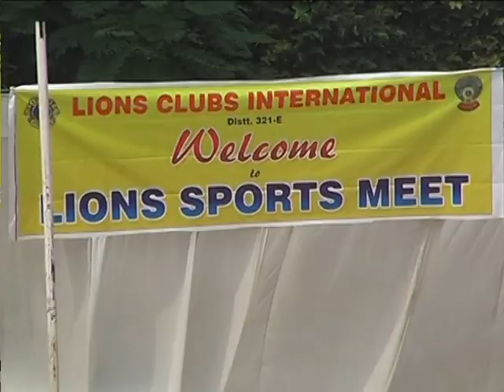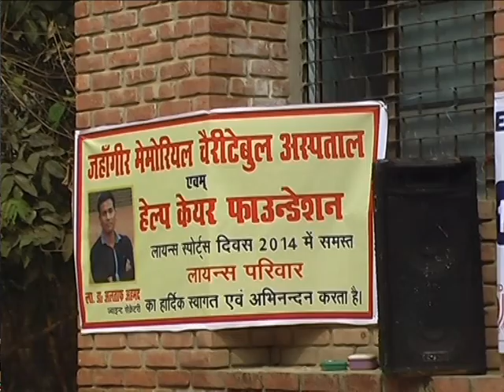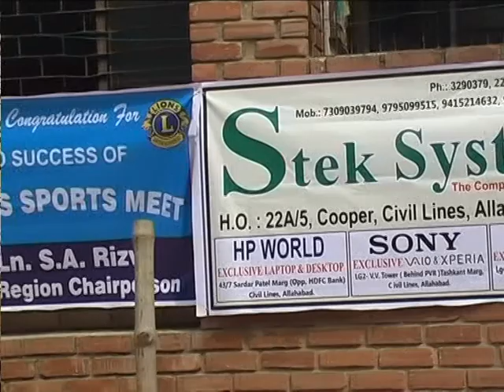lions sports meet 2015